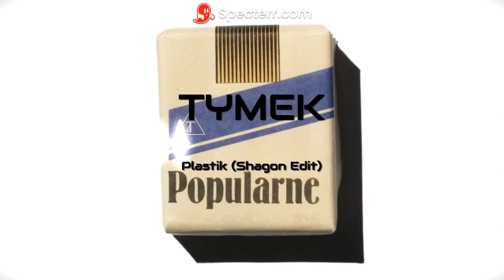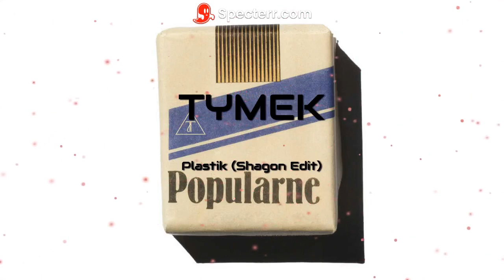Tymek - plastik (prod. Shagon) (Sunrise Edit)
UWAGA!
Ten utwór jest oryginałem pierwszej wersji mojego bitu stworzonego na konkurs "Plastiku".
Przestrzegam przed producentem "Borski" który perfidnie ukradł pierwszą wersję mojego bitu podpisując się i wrzucając bez mojej zgody nie reagując na ostrzeżenia.